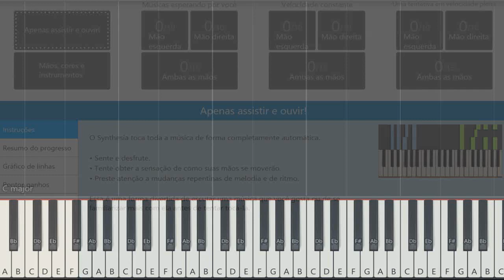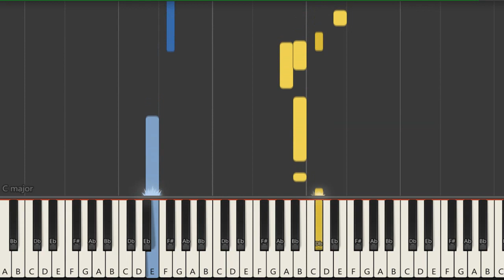DEUS E EU (LEANDRO BORGES) - TUTORIAL TECLADO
🔵TUTORIAL NO TECLADO DE DEUS E EU - LEANDRO BORGES

🎤 Tom: G

📌 TÁ ACHANDO MUITO RÁPIDO O VÍDEO? SIGA OS PASSOS
       ABAIXO PARA DEIXAR MAIS  LENTO:
1. Clique no ícone "engrenagem" (detalhes) no canto inferior direito do vídeo.
2. Clique agora em "velocidade".
3. Selecione a velocidade ideal para você.
4. Agora sim! Comenta ae se deu pra aprender!

📌 No vídeo utilizo o programa Synthesia.